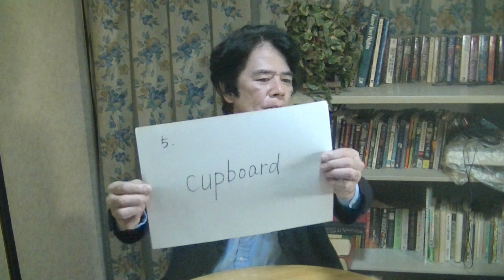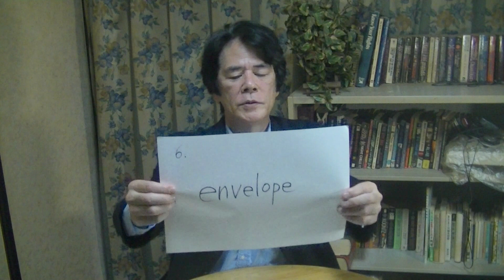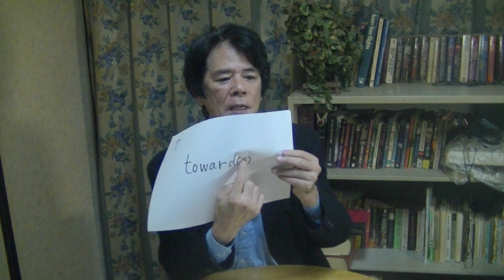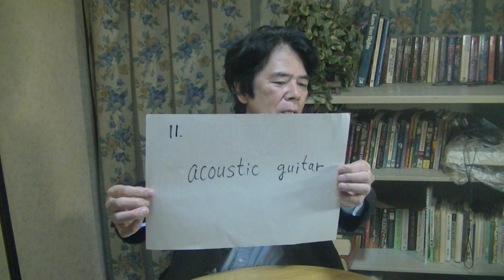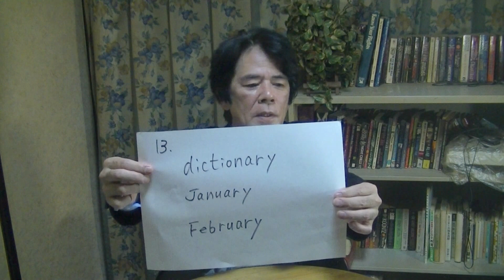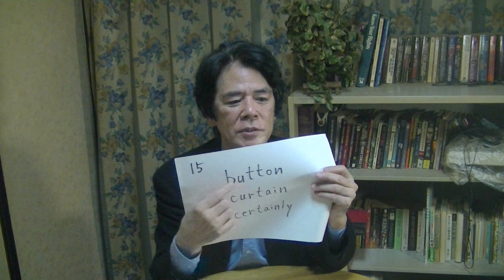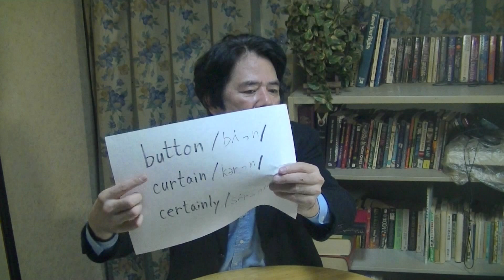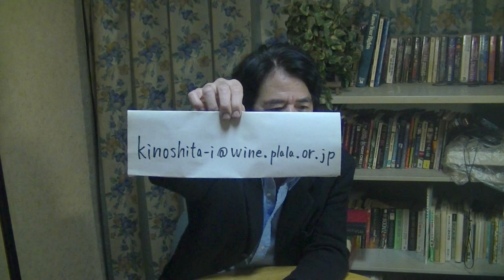「英語で考える」衝撃の英会話１６ 和製英語 発音編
我々を悩ませる和製英語。えっ、この発音じゃ通じない？驚かれるはずです。